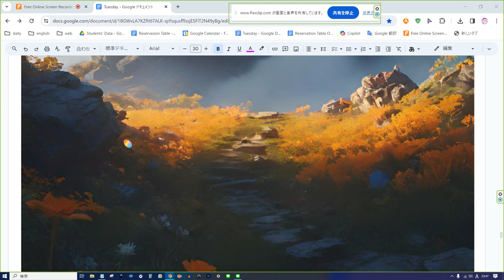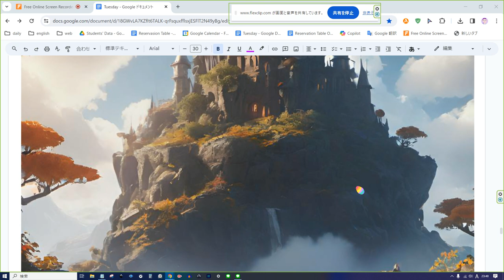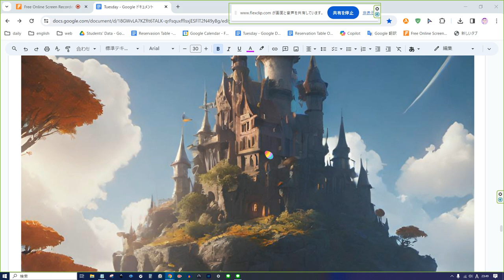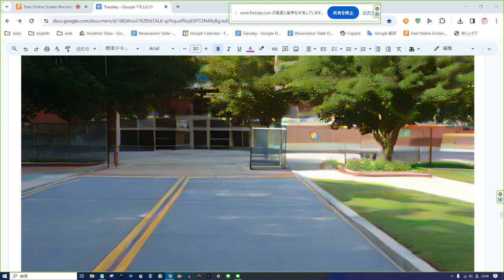えいご おんどく 40